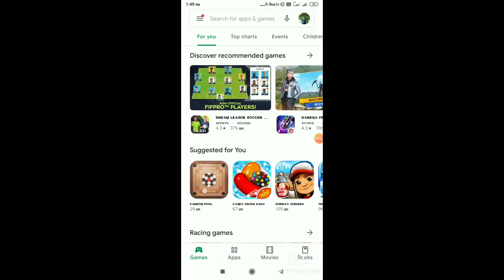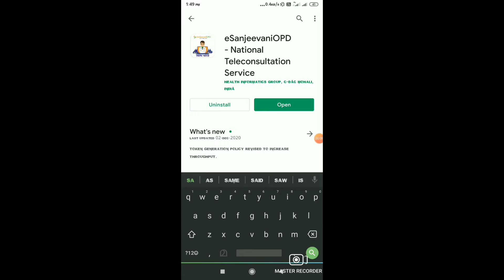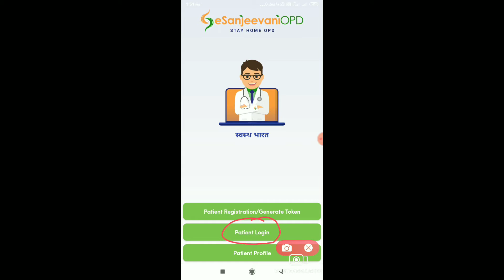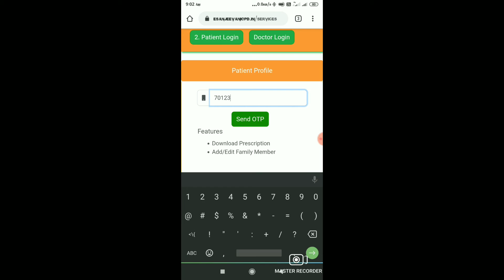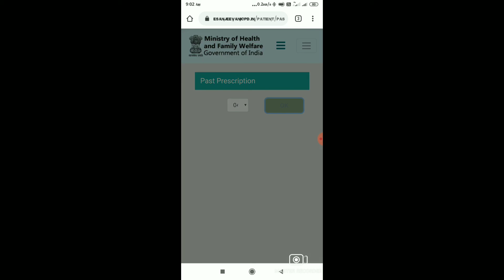വീട്ടിലിരുന്നുകൊണ്ട്ഡോക്ടറോട് സംസാരിക്കാംഅതുംസൗജന്യമായി സഞ്ജീവനിആപ്പിലൂടെ,consultinga doctorforfree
FREE DOCTOR CONSULTATION, PRESCRIPTION FOR COVID - 19, HERE'S HOW YOU CAN AVAIL ESANJEEVANI OPD, THE SERVICE IS A JOINT VENTURE OF THE HEALTH DEPARTMENT OFF. NATIONAL TELECONSULTATION SERVICE

ദേശീയ ഓൺലൈൻ ഒ.പി സംവിധാനം ഇ - സഞ്ജീവനി സംസ്ഥാനത് തുടങ്ങി . എങ്ങനെ ഈ സംവിധാനം ഉപയോഗിക്കാം എന്ന് വിശദമായി അറിയാം...

DO I HAVE TO PAY NATIONAL TELECONSULTATION SERVICE ? WHAT IS TELEMEDICINE ? WHAT IS E PRESCRIPTION / ELECTRONIC PRESCRIPTION ? WHAT IS TELECONSULTATION ? WHAT ARE HEALTH RECORDS ? WHAT DO I NEED TO USE NATIONAL TELECONSULTATION SERVICE WHAT I NEED TO USE E SANJEEVANIOPD CAN I UPDATE MY DETAILS INE SANJEEVANIOPD HOW LONG WILL MY TOKEN BE VALID CAN I GENARATE TWO TAKES ON ONE DAY